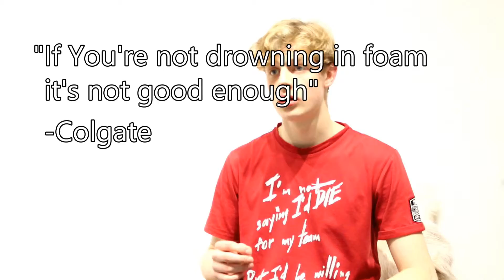Colgate Commercial Parody (Sketchcember #8)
Hey everyone, my name is Mads Ritzau, and welcome to my sketchcember video.
Today I create the best (worst) Colgate commercial of all time

PS. This is not in any way a sponsered video - If Colgate see it, they'll probably take it down